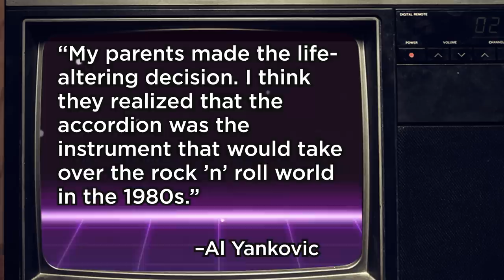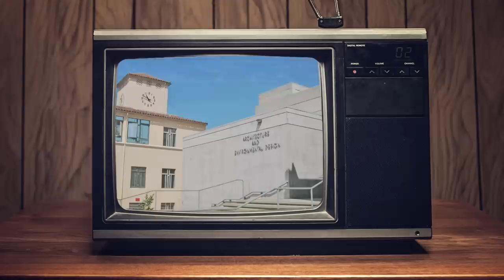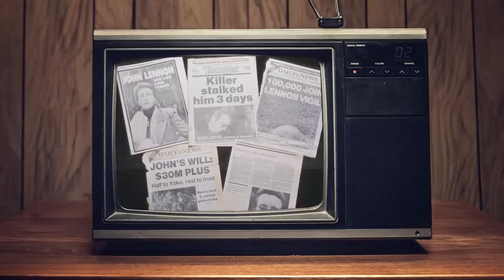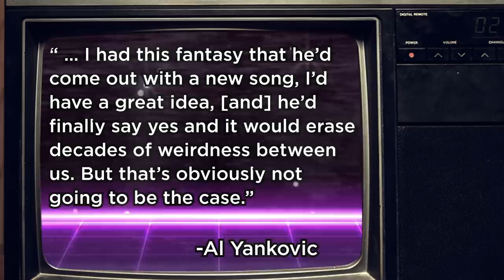"Weird Al” Yankovic: Pop Parody Royalty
"Weird Al" Yankovic has been a music parody icon for decades. But how does he get away with riffing on the world's most popular songs?

Throwback is a series from Mental Floss where we take a deep dive into some of the most fascinating stories behind the toys, trends, and events you might remember from your childhood. This episode is all "Weird Al" Yankovic, a musician whose timeless parodies have provided generations of fun-lovers with laughter.

Image Credits:

Getty
Lethal Weapon II (Aaron Rapoport)
Ant-Man (Alberto E. Rodriguez)
Bathroom (Aleksandr Zubkov)
Layne Staley (Alison Braun)
Excluded child (Alistair Berg)
Jeopardy (Amanda Edwards)
Patton Oswalt (Austin Gorum)
We Are The World (Blank Archives)
Joan Jett (Brian Rasic)
Paul McCartney (Brian Rasic)
Celine Dion (Brian Rasic)
Rocky road (Burke/Triolo Productions)
Lin-Manuel Miranda (Charley Gallay)
Beat It (Chris Walter)
Al 2022 (Daniel Knighton)
MJ Bad (Dave Hogan)
Walter Mitty (Debra L Rothenberg)
John Lennon Memorial (Evan Agostini)
Weird Al 1987 (George Rose)
Garbage Pail Kids (Getty Images / Handout)
Belvedere (Heritage Images)
Prom (Hill Street Studios)
Fat (Hiroyuki Ito)
Mad magazine (Hulton Archive)
Nirvana (James Crump)
Al no mustache (James Peterson)
Al and Suzanne (Jeff Vespa)
The Knack (Jeffrey Mayer)
Capital Records (Jim Corwin)
James Blunt (Jo Hale)
Sick kid (Jose Luis Pelaez Inc)
Lady Gaga (Kevin Mazur)
SNL (Kevin Winter)
Eminem (Kevin.Mazur)
MJ 1988 (KMazur)
Peyton Reed (KMazur)
Cobain (KMazur)
Victoria Jackson (KMazur)
Prince (L. Busacca)
Victoria Jackson (Lynn Goldsmith)
Madonna (mark downey)
Madonna 2 (Michael Putland)
Pee Wee's Playhouse (Mychal Watts)
Weird Al 1988 (Nick Elgar)
Missing Persons 1984 (Nick Elgar)
Coolio (Paul Natkin)
Chamillionaire (Ray Tamarra)
Nevermind (Samir Hussein)
Loose change (Sawitree Pamee / EyeEm)
Daniel Radcliffe (Slaven Vlasic)
Weird Movie (Slaven Vlasic)
Black or White (Steve Granitz)
Hanson (Steve Granitz)
Al no glasses (Steve Granitz)
Queen (Steve Jennings)
Music Video filming (Steve Rapport)
Door Salesman (sturti)
Robocop (Sunset Boulevard)
Indiana Jones (Sunset Boulevard)
Batman (Sunset Boulevard)
George Carlin (Ted Streshinsky Photographic Archive)
Hamilton (Theo Wargo)
Bob Odenkirk (Tommaso Boddi)
Elton John (United Archives)

Shutterstock
Conductor (AboutLife)
No eye contact (AlexAlmighty)
Platinum record (Anna Potiavina)
Amish 2 (Arina P Habich)
Cookie (austrian photographer)
Bologna (Brent Hofacker)
Fart (CGN089)
Kid's program (CreativeAngela)
UHF station (Dyto Yudistiro)
Game show (FrankHH)
Late night snack (goffkein.pro)
Director (Gorodenkoff)
Letter (Ink Drop)
Dunce cap (Jean-Claude Caprara)
Bus ride (Juliana F Rodrigues)
Grammy (Kathy Hutchins)
Ghostbusters II (Kraft74)
VHS (LIAL)
Radio call (Marius Sutkus)
12 year old (Martin Carlsson)
Hamster (Mary Swift)
Child thinking (Max kegfire)
Chicken pot pie (Paul Horwitz)
Surgeon (Photoroyalty)
Firefighter (Prath)
Guitar (RemarkEliza)
80s recording studio (Rudenkois)
Accordion practice (Rybalko Anastasia)
Cassettes (Shaiith)
Imagination (studiovin)
Accordion (Thai Breeze)
Couch potato (txking)
Audience jeering (UfaBizPhoto)
Gorilla (V_E)

Wikimedia Commons
Public Domain
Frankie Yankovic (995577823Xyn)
MTV Logo (Crs3011)
MySpace (Fuzzy510)
Honey I Shrunk the Kids (Hippymoose17)
Alfred E. Neuman (Liftarn)
I Love Lucy (SreeBot)
CC 2.0
Amish (Animalparty)
Cal Poly Architecture (Basar)
Doug Fieger (Evrik)
Dr. Demento (Geo Swan)
CC 3.0
SMCA (BotMultichill)
The Onion (David Shankbone)
Barret Hansen (ElHeineken)
CC 4.0
Weird Al 1984 (Howcheng)
Lynwood (Octaviogonz)
Eat It (DatBot)
Weird Al Show (DatBot)
White and Nerdy (Gen. Quon)